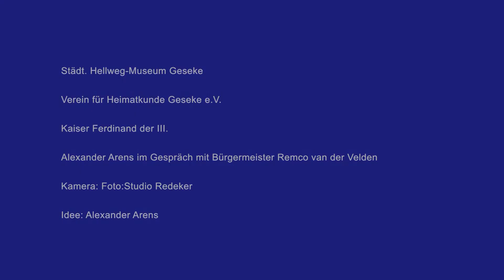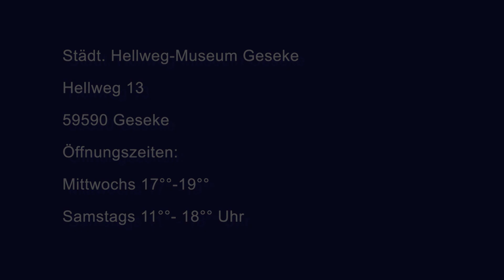Museum TV - Folge 3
Videoreihe des Städt. Hellwegmuseums Geseke
In der Folge 3 ist Bürgermeister Dr. Remco van der Velden zum Thema Kaiser Ferdinand III. zu Gast und erläutert, was der Habsburger mit dem Geseker Johann Crane zu tun hatte, dem wir die "Cranestraße" verdanken.